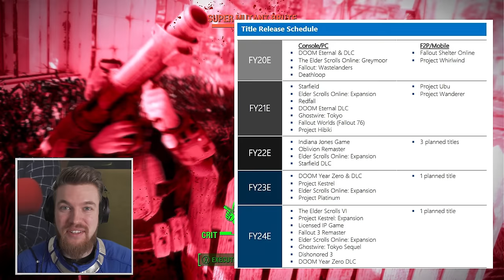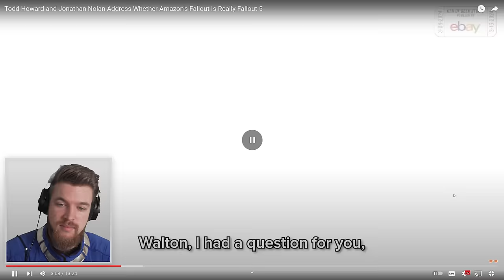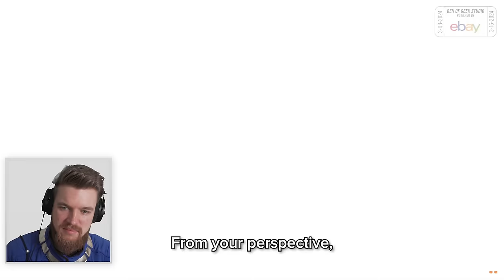Fallout 5... When?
Todd Howard is asked about Fallout 5 and reveals that they did not want to crossover the video games plans with the Fallout Amazon Prime TV Show. Lets theorise about Bethesda Fallout 5 release date based on what we know so far about when The Elder Scrolls 6 will release. We will need to wait for a further update from Bethesda following the release of The Elder Scrolls 6.

➖ Interview Questions ➖
0:00 Todd Howard Interview
0:20 God Howard
0:30 Is the Fallout TV Show Fallout 5
1:56 Fallout 5 Release Date Theory
3:57 The Story follows on from Fallout 4
4:43 Video Game Vs TV Series
6:00 Brotherhood of Steel are a cult
6:46 What makes Fallout, Fallout
8:30 Handmade Costumes and Sets

➖ Support Me! ➖